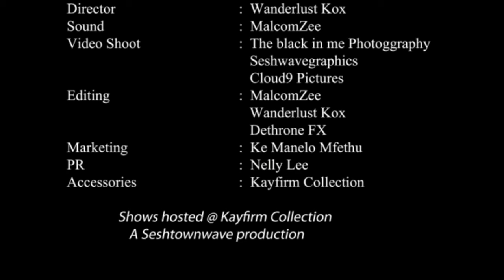Mind your Måths e4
Today we are forcusing on Geometric Series